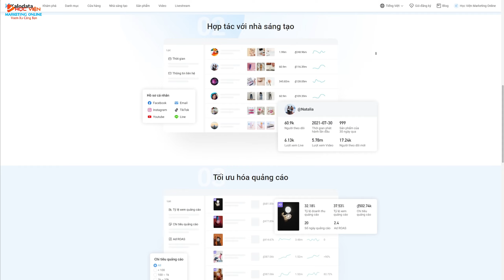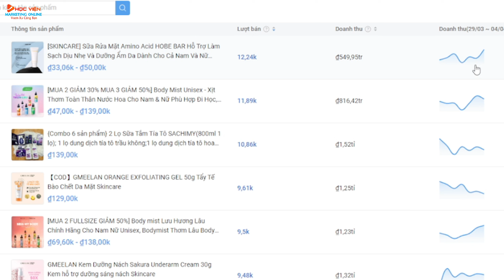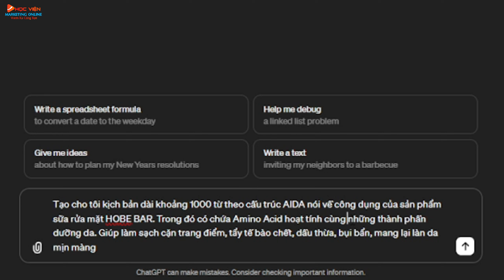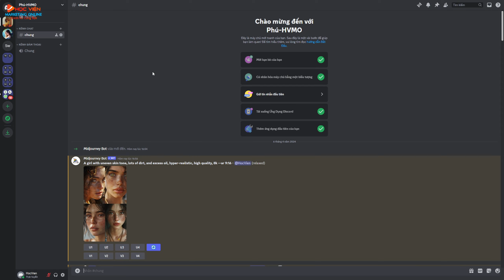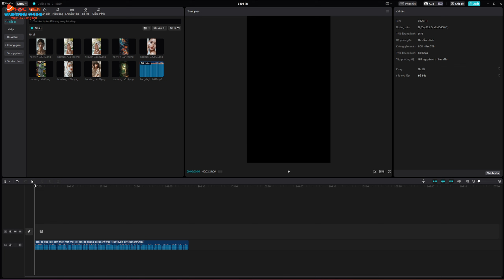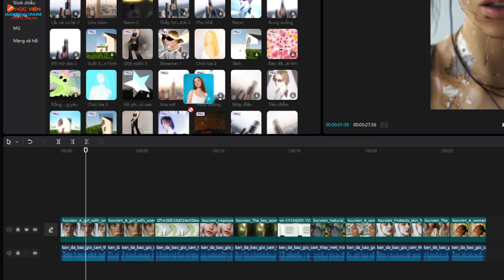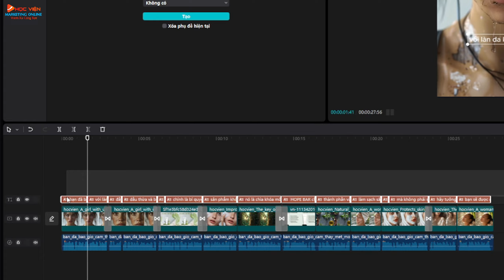[HVMO] Kiếm 133tr với AI Video này | Làm Affiliate TikTok Shop #02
Hướng dẫn cách tạo Video TikTok Viral kiếm tiền online với AI Video này | Làm Affiliate TikTok Shop #02
Đây là vài chia sẻ cách kiếm tiền trên TikTok và Làm Affiliate TikTok Shop. Điều bạn cần là nỗ lực và kiên trì của chính bạn. Việc kiếm tiền TikTok không còn là bí mật vì HVMO sẽ hướng dẫn cách kiếm tiền trên tiktok và làm affiliate trên TikTok Shop cho người mới bắt đầu. Bạn có thể tạo ra video Viral TikTok bằng chính AI

️❤️ĐÀO TẠO AI và Marketing Chất Lượng Cao cho Doanh Nghiệp/Cá Nhân: Gọi/Zalo: 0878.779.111

❤️Dịch vụ AI và Marketing cho Doanh Nghiệp/Cá Nhân: Gọi/Zalo: 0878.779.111

❤️ HỖ TRỢ CÁC TÀI KHOẢN GIÁ RẺ: Gọi/Zalo: 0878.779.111 hoặc Group AI
- Tài khoản CapCut Pro Giá Rẻ: 350K/2 năm (Giảm 92%)
- Tài khoản Canva Pro THẬT: 120K/năm (Giảm 94%)
- AI Ảnh MidJourney: 170K/tháng (Giảm 80%)
- AI Video Heygen/D-ID: 400K (Giảm 60%)
- AI Video Invideo/Pictory: 250K (Giảm 70%)
- AI Voice: 150K/tháng (~ 36%)
- Tài khoản Landing Page: 1 Triệu (Giảm 85%)
- ChatGPT Plus GPT4: 120k (Giảm 80%)
- Keywordtool: 1000K/năm
- VidIQ Boost cho YouTube: 1200K/năm (Giảm 92%)

Địa chỉ: CT5 Linh Đàm - Hoàng Mai - HN(Trụ sở 1) / 67 Nam Dư - Hoàng Mai - HN(Trụ sở 2)
HVMO là kênh chia sẻ các kiến thức AI và Marketing bằng những kinh nghiệm và kết quả thực chiến. Không đồng nghĩa rằng bạn cũng sẽ tạo ra được những kết quả tương tự như vậy. Việc kiếm tiền cần sự kiên trì và nỗ lực của chính bạn, vì vậy bạn cần chắt lọc thông tin và tự chịu trách nhiệm với những gì bạn làm
© Bản quyền thuộc về Học Viện Marketing Online. Không sao chép dưới mọi hình thức !
00:00 Hướng dẫn tạo video viral bằng ai
00:31 cách tìm sản phẩm win
01:56 tạo kịch bản cho video bằng AI
02:36 tạo giọng đọc từ văn bản
03:09 tạo hình ảnh cho video bằng ai
04:15 tạo video bằng capcut

Các từ khóa liên quan:
tiktok shop
affiliate tiktok shop
kiếm tiền trên tiktok
cách kiếm tiền tiktok shop
affiliate marketing
tiếp thị liên kết
affiliate tiktok
tiktok affiliate
kiếm tiền tiktok shop
tiktok shop là gì
cách kiếm tiền trên tiktok
kiếm tiền tiktok
làm tiktok
kiếm tiền online
bán hàng trên tiktok
bán hàng trên tiktok shop
ai video, video ai
tạo video bằng ai
làm video bằng ai
tạo video viral bằng ai
tạo video tiktok viral
tạo video tiktok viral bằng ai
kalodata, chatgpt, vbee, capcut